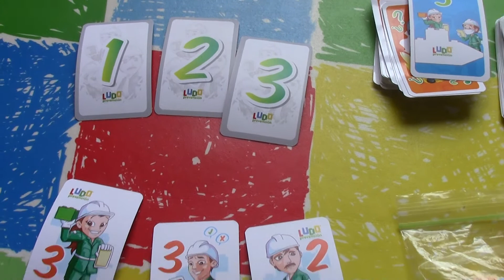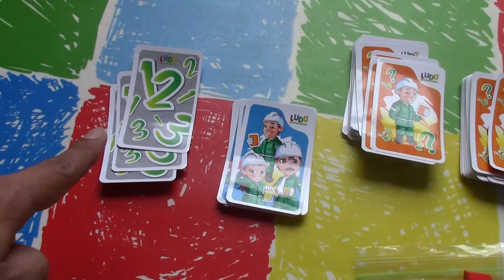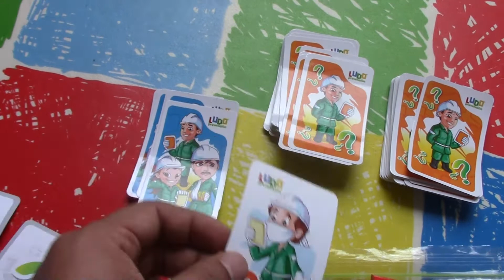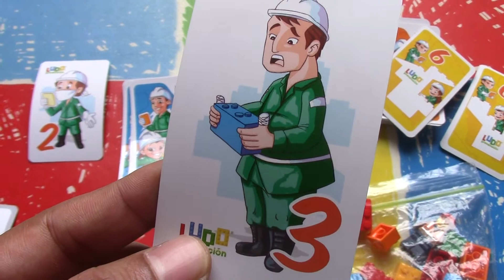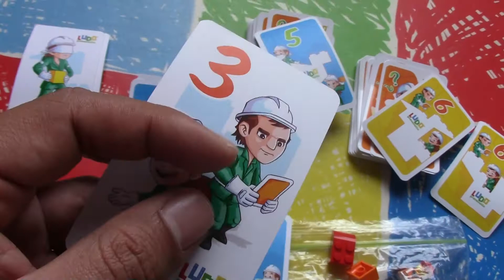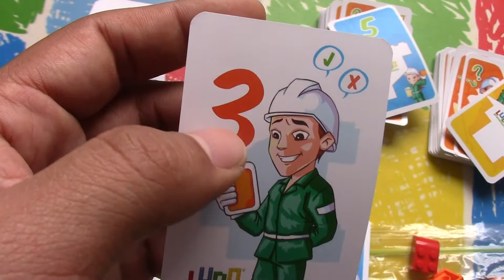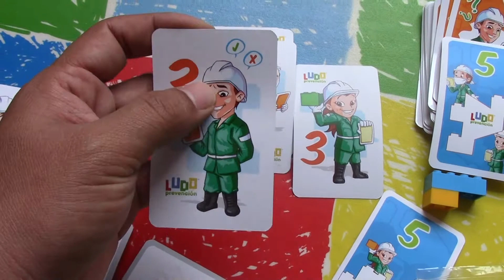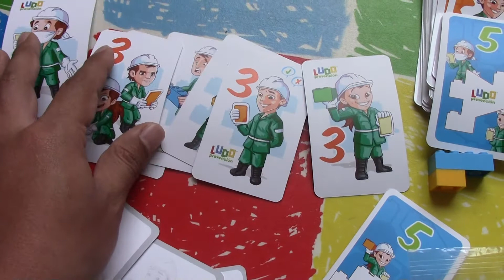Kit de Legos Safety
Este juego combina bloques tipo Legos y tarjetas a fin de crear estrategias y capacitaciones lúdicas en SST.

Si quieres aprender a crear tus propias dinámicas tenemos un Libro y un Curso en el que te enseñamos nuestra metodología.

La Prevención con Diversión tiene más Atracción

Hagamos que los trabajadores cumplan las normas de seguridad por convicción y no solo por obligación.

legos aplicados a la prevencion de riesgos laborales,
lego aplicados a la prevencion de riesgos laborales,
legos aplicados a la prevención de riesgos laborales,
legos aplicados a la prevencion de riesgos,
ejemplo de legos aplicados a la prevencion de riesgos laborales,
ejemplos de legos aplicados a la prevencion de riesgos laborales,
legos aplicados a la seguridad y salud en el trabajo,
ejemplos de legos aplicados a la seguridad y salud en el trabajo,
lego aplicados a la seguridad y salud en el trabajo,
legos aplicados a la prevención de accidentes,
legos aplicados a la seguridad industrial,
innovacion en seguridad industrial,
innovación en seguridad industrial,
innovaciones en seguridad industrial,
creatividad en seguridad y salud en el trabajo,
creatividad en seguridad industrial,
ideas de seguridad industrial,
innovacion en prevencion de riesgos laborales,
innovación en prevencion de riesgos laborales,
innovacion en prevención de riesgos laborales,
innovación en prevención de riesgos laborales,
innovaciones en prevencion de riesgos laborales,
innovaciones en prevención de riesgos laborales,
innovacion en prevencion de riesgos,
innovación en prevencion de riesgos,
innovaciones en prevencion de riesgos,
pablo jose pinto ariza,
pablo jose pinto,
pablo pinto ariza,
pablo pinto,
pablo pinto ludoprevencion,
pablo pinto ludoprevención,
pablo pinto ludo prevencion,
pablo pinto ludo prevención,
dinamicas para prevenir accidentes laborales,
dinámicas para prevenir accidentes laborales,
Juegos para aprender prevención de riesgos laborales,
Dinamicas Prevencion Riesgos y Accidentes,
Dinámicas Prevención Riesgos y Accidentes,
actividades ludicas de salud ocupacional en una empresa,
actividades lúdicas de salud ocupacional en una empresa,
actividades ludicas de seguridad y salud en el trabajo,
actividades lúdicas de seguridad y salud en el trabajo,
charlas de seguridad didacticas,
charlas dinamicas de seguridad industrial,
juegos de seguridad industrial y salud ocupacional,
dinamicas de salud ocupacional,
dinamicas de seguridad en el trabajo,
dinámicas de prevención de riesgos laborales,
dinamicas de prevencion de riesgos laborales,
dinámicas de prevención de riesgos,
dinámicas de prevención de accidentes,
dinámicas de seguridad industrial,
dinámicas de seguridad y salud en el trabajo,
dinamicas de prevención de riesgos,
dinamicas de prevención de accidentes,
dinamicas de seguridad industrial,
dinamicas de seguridad y salud en el trabajo,
charlas de seguridad y salud en el trabajo dinamicas,
charlas de seguridad y salud en el trabajo dinámicas,
dinamicas grupales sobre seguridad e higiene,
juegos para prevencion de riesgos laborales,
charlas de seguridad y salud en el trabajo con legos,
legos en seguridad industrial y salud ocupacional,
actividades ludicas de salud ocupacional con legos,
actividades ludicas de seguridad y salud en el trabajo con legos,
dinamicas con legos sobre seguridad e higiene,
juegos de seguridad industrial y salud ocupacional con legos,
juegos para prevencion de riesgos laborales con legos,